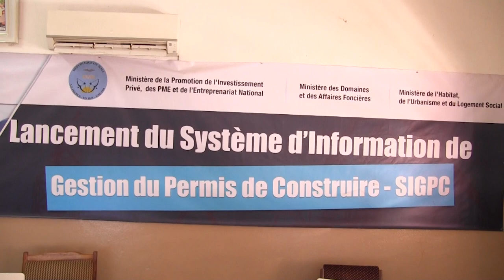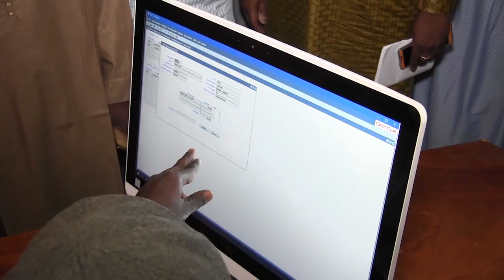Safia Boly, ministre de la Promotion de l'investissement privé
Mali, le délai d'obtention du permis de construire est désormais 7 jours à Bamako au lieu de 124 jours.
Discours de la ministre ministre Safia Boly au lancement du Synstème informatisé de la gestion de permis de construire, le 24 juin à la mairie de la Commune IV.